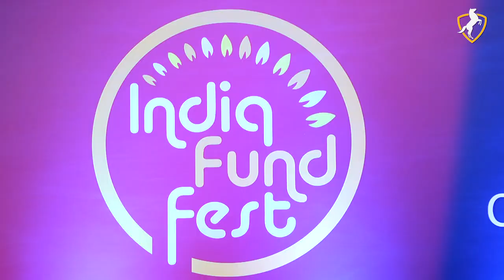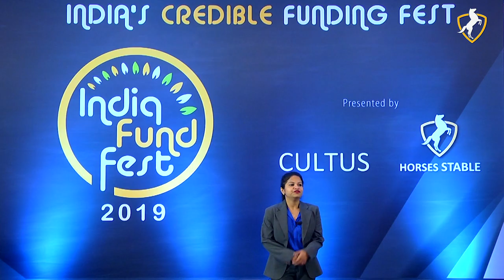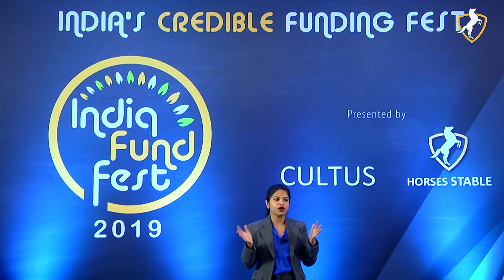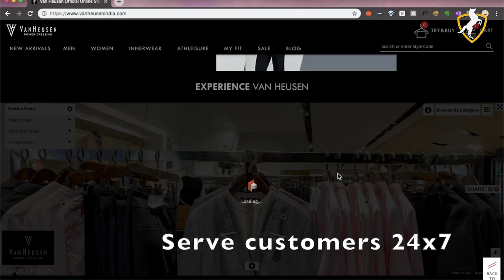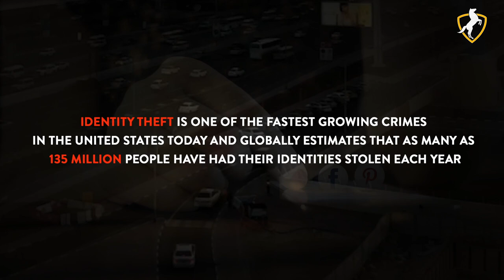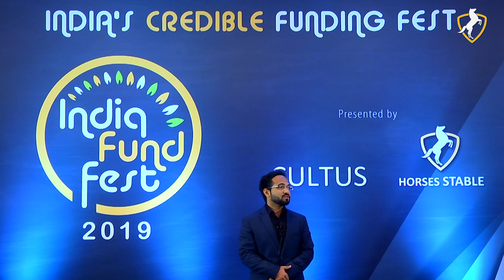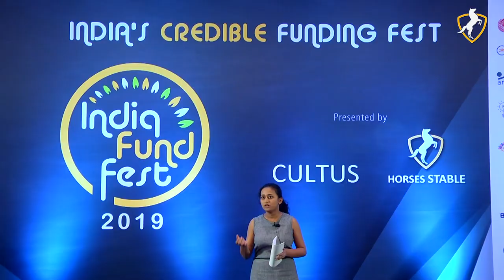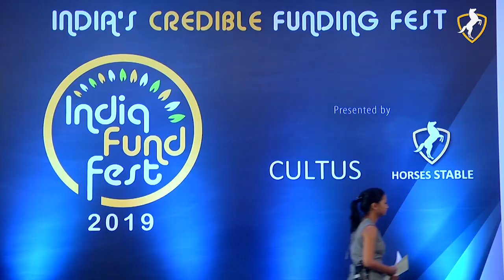Horses Stable: Entrepreneurs-Pitch-Investors| Pilot Season Episode 8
Stable is getting even more exciting and thrilling for entrepreneurs.

Horses Stable
Entrepreneurs-Pitch-Investors

Twitter horse stable